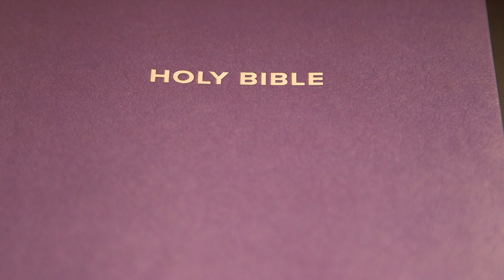Isaiah Chapter 46 (Holy Bible KJV)